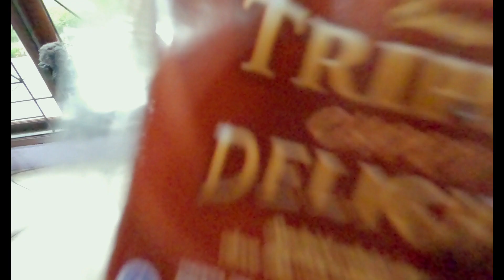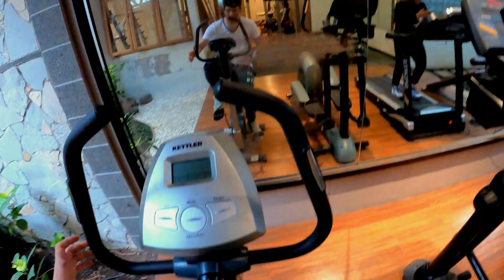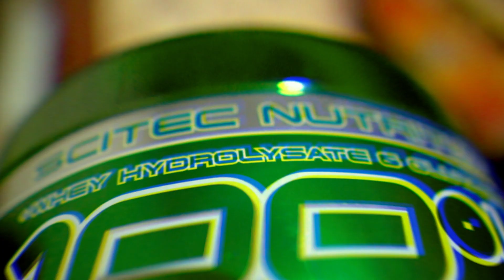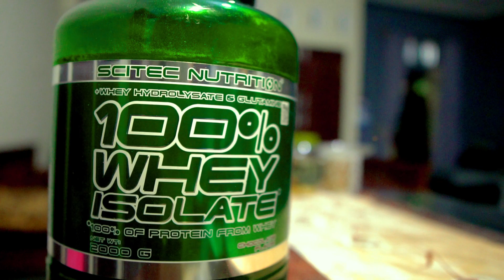Is it safe? (WHAT DO YOU THINK) .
I'm a 24 year old youtuber who has a crazy passion for creating videos,
Also i love Pakistan more than anything...